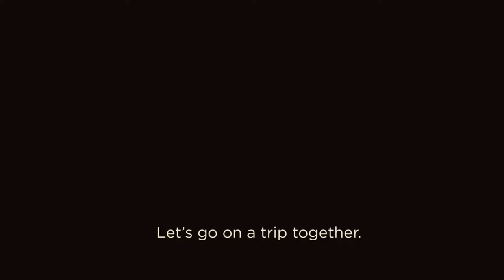Aurangabad [ CITY OF SAMBHAJINAGAR ] || Cinematic Travel Vlog Teaser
Vlog Teaser || Coming Soon || BIBI ka Maqbara || Aaurangabad धर्म : संभाजीनगर

Travel Vlog Channel: This channel features exciting travel adventures from around the world. Join me as I explore new destinations, try local cuisine, and immerse myself in different cultures. Whether I'm backpacking through Europe, island hopping in the Caribbean, or road tripping across the United States, you'll get an insider's look at my experiences and see what it's really like to travel.

From- 📍wagholi pune Maharashtra